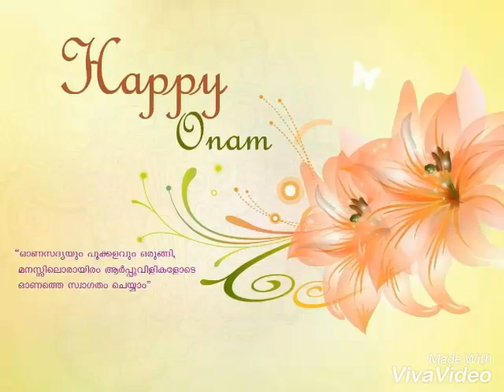Onam 2016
Annu Minnu celebrating their 3rd Onam🌻